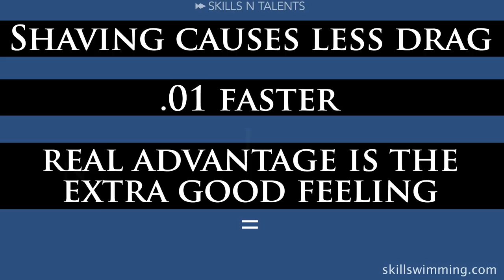This is why we swim faster when we shave :: Based on a true story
Picture this, you are a competitive swimmer. You are a hairy man (or woman) and you have been swimming like that all year long. You are a very focused swimmer so you always pay attention to how the water feels on your skin so you can correct your technique if necessary. You know the feeling of the movement of the water so well that you know when someone is right behind you, you know how deep you are under the surface just by the pressure it creates on your head. You use all that sensory input to make small changes to speed up or slow down when necessary.

You have the biggest swim meet of the year tomorrow. You have been preparing for this your whole life. You decide it is time to shave for the first time, so you do. You try shaving with wax because... how bad can it be, right? You figure that is enough for that part of your body and decide to continue to shave with your razor for the rest.

You almost can’t sleep that night thinking about the race. You are not hungry that morning but your nutritionist says you must eat, so you forcefully do. And you put on your swimsuit to warm up. You dive in and you feel like a penguin sliding through the water with very little effort. That gives you the right amount of confidence to use your nerves to your advantage and win the race by 1 hundredth of a second with a new personal record.

Shaving your body just made you win.

It is calculated that shaving causes less drag and makes you swim around .01 faster. But the real advantage is the extra good feeling it gave you in the water which causes you to be in a better mental state to race. When you shave you also take off a thin layer of dead skin cells. The new skin cells are more sensitive and give you that smooth feeling in the water. and that is why you swim faster when you shave.

You know what also makes you swim faster?
good technique! That is why we will have two swimming camps this summer! to help you perfect your technique and give you specific tips for your needs. Click here to find out more:

Swim fast!